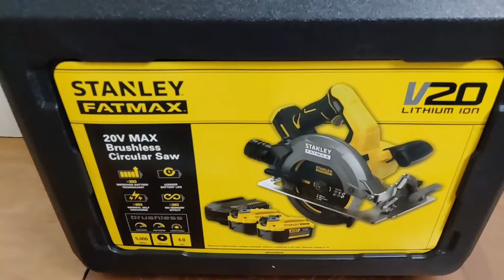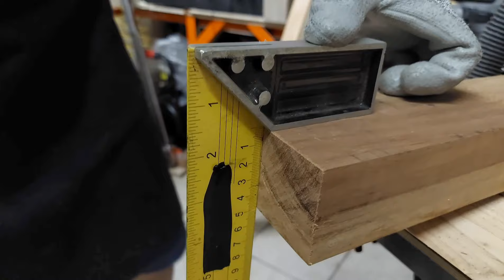PEMULA WAJIB TAHU 4 TIPS MEMILIH CIRCULAR SAW !!-CIRCULAR SAW CORDLESS STANLEY SBC550M2K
Endorsement :
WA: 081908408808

Peralatan Video Yang Di Gunakan :
1.Camera FX 30 :